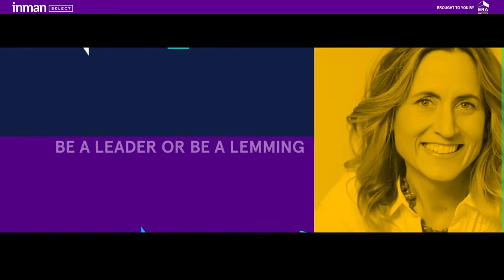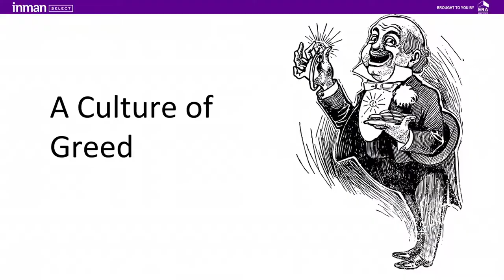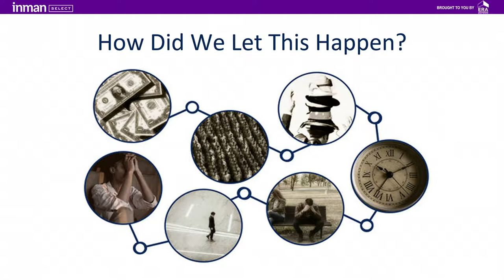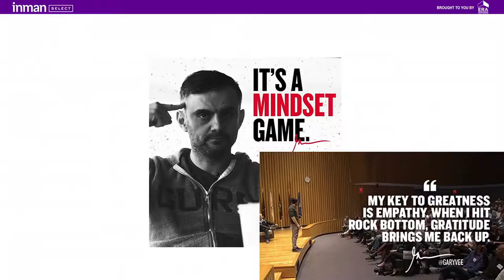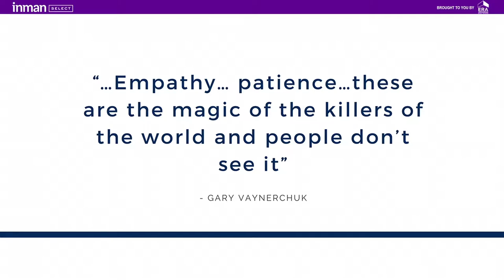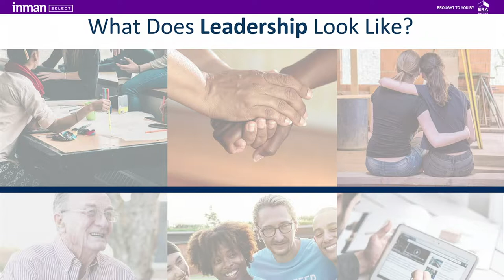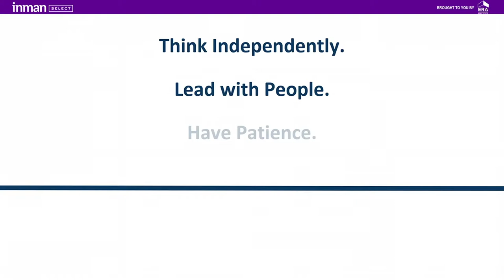Be a Leader or a Lemming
Times they are a'changing in real estate again, but this time following the crowd could be fatal. What are you going to do differently? In this vid, find three ways to be a leader and not a lemming, and the mindset you need to execute on it.